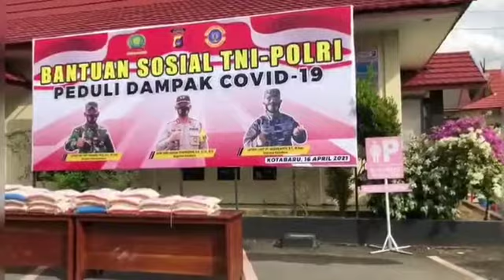𝐓𝐍𝐈 - 𝐏𝐎𝐋𝐑𝐈 𝐏𝐄𝐃𝐔𝐋𝐈 𝐃𝐀𝐌𝐏𝐀𝐊 𝐂𝐎𝐕𝐈𝐃-𝟏𝟗 𝐒𝐀𝐋𝐔𝐑𝐊𝐀𝐍 𝐁𝐀𝐍𝐓𝐔𝐀𝐍 𝐒𝐎𝐒𝐈𝐀𝐋 𝐓𝐍𝐈 - 𝐏𝐎𝐋𝐑𝐈 𝐏𝐄𝐃𝐔𝐋𝐈 𝐃𝐀𝐌𝐏𝐀𝐊 𝐂𝐎𝐕𝐈𝐃-𝟏𝟗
𝑻𝒂𝒍𝒂𝒘𝒂𝒏𝒈 𝑻𝒂𝒏𝒈𝒂𝒉 𝑵𝒂𝒈𝒂𝒓𝒊. Bertempat di Mako Polres Kotabaru Jl.Diponegoro No.1 Kec.Pulau Laut Sigam Kab. Kotabaru dilaksanakan kegiatan  Bantuan Sosial TNI -Polri Peduli Dampak Covid -19 yang diikuti oleh Lanal Kotabaru,  Kodim 1004/Ktb dan Polres Kotabaru.  Jumat (16/04/21)

Kegiatan ini langsung dipimpin oleh  Kapolres Korabaru AKBP Andi Adnan Syafruddin S.H.,SIK.,MM dengan didampingi oleh Komandan Lanal Kotanaru Letkol Laut (P) Sadarianto S.T.M.Han, Komandan Kodim 1004/Ktb Fakhtrul Rozi,S.E., M.I.Pol beserta para perwira staf masing- masing satuan.

Dalam sambutannya Kapolres Kotabaru menyampaikan "TNI - Polri merasa terpanggil karena kami adalah bagian dari masyarakat Kotabaru, Paket bantuan ini berupa 500 karung beras atau ± 2.5 Ton dan semoga ini bermanfaat bagi sesama kita yang membutuhkan"

Setelah pelaksanaan penyerahan sembako secara simbolis  dilanjutkan dengan pelepasan personel untuk mendistribusikan bantuan tersebut dengan menggunakan trail, untuk diserahkan pada masyarakat kurang mampu yang terdampak Covid-19.

(Pen Lanal Kotabaru)